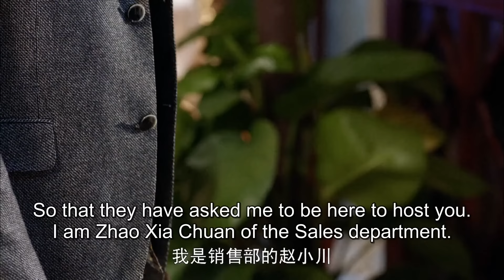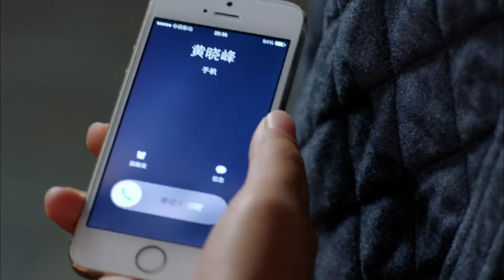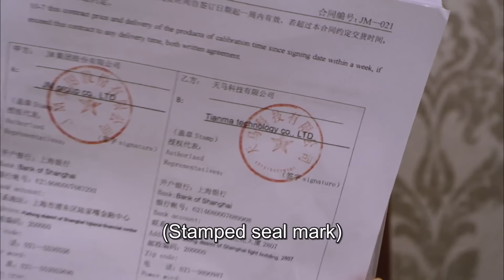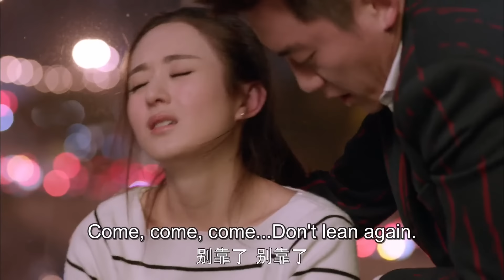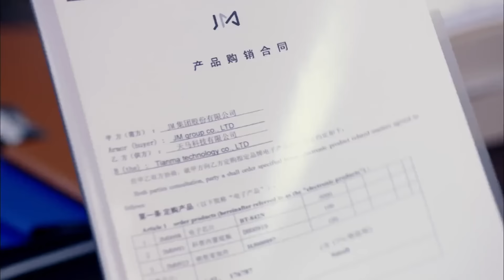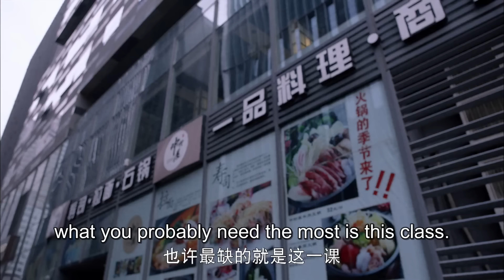【ENG SUB】Rich young master has a crush on poor girl | Best Get Going 10 (Zhao LiYing, Zheng Kai)